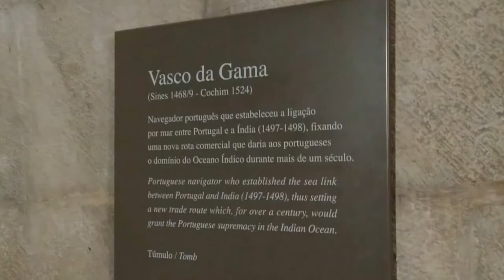Rainy But Lovely in Lisbon, Portugal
Enjoy this visit to the charming capital city of Portugal, that even in the rain took my breath away.

Much of the city was destroyed in 1755 by an 8.5-9.0 earthquake that created fires and a giant tsunami (Lisbon is a port city). Shocks from the earthquake could be felt even as far away as Finland. Yet, the people of Lisbon and the surrounding areas met the loss head-on and rebuilt into the beautiful city they are now. It even has a bridge built by the same company that made the Golden Gate Bridge! And remnants of times past can be seen throughout the city.